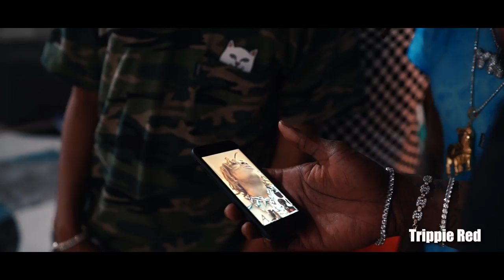YNW Melly - YNW4L Vlog (Shot